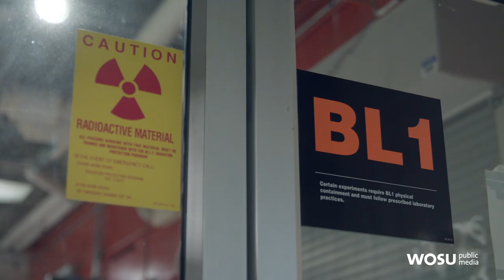Dogs Teach Us to Detect Disease: QED with Dr. B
It is well known that a dog’s sense of smell is incredible. Dogs can detect various diseases using just their noses. Dr. Andreas Mershin explains how his team is studying dogs and working to design a tool that can detect diseases as quickly, accurately, and easily as a dog’s nose.